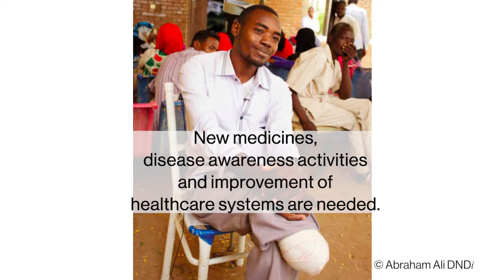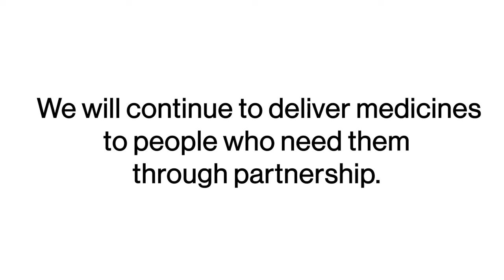Mycetoma, the Most Neglected Tropical Disease - Hope for a New Medicine